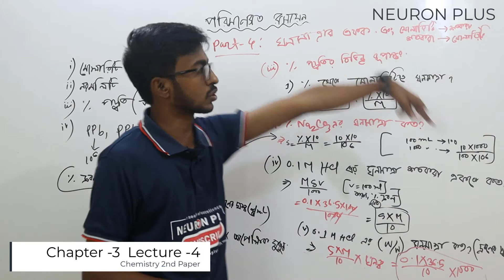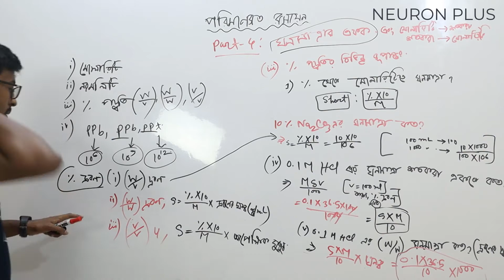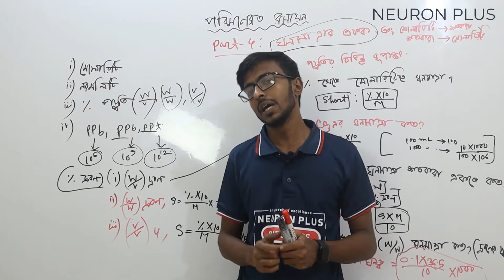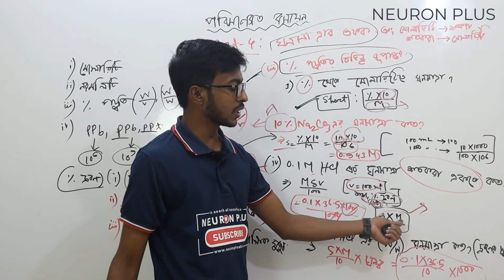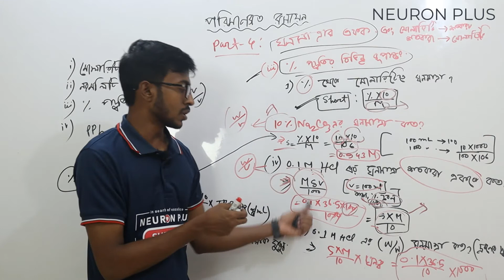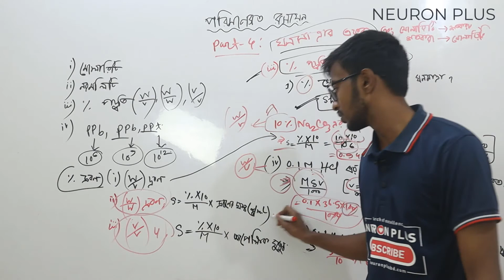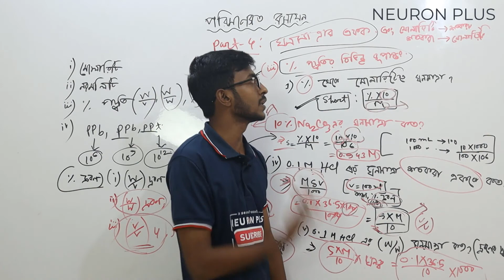ঘনমাত্রার চৌদ্দগোষ্ঠী । শর্টকাট ও গাণিতিক সমস্যার সমাধান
আসিফ ইকবাল নিলয়
লেদার ইঞ্জিনিয়ারিং, ঢাকা বিশ্ববিদ্যালয়
রসায়ন ইনস্ট্রাক্টর,নিউরন প্লাস।